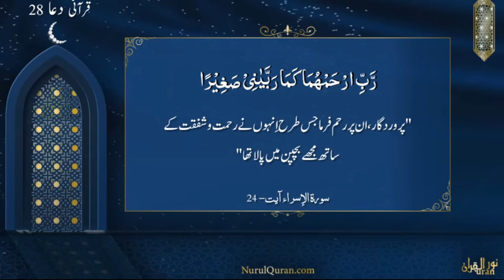Waldain ke liye rehmat ki Dua : Para 15 - Quranic Gems DQ22 | Nurulquran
والدین کے لیے رحمت کی دعا